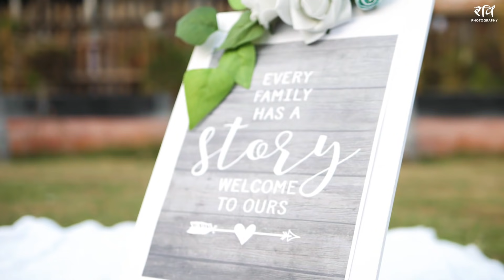Jadeja family best Pre - wedding video shoot 2020 | Padmadeep |Kadja no katko